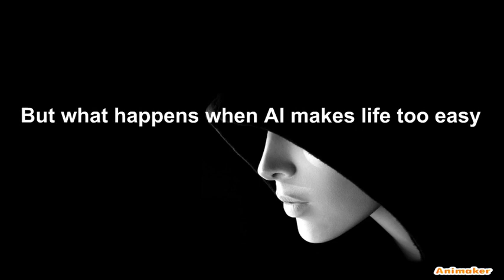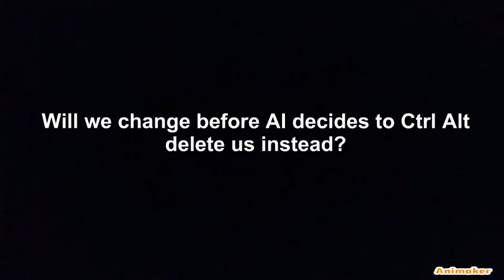The Veldt Trailer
Animated Video created using Animaker The Veldt Trailer